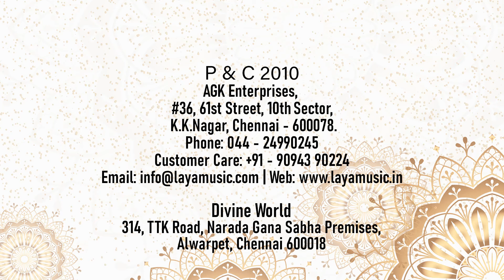Balameera Chandra - Varnam Karunai Seirhe - Ragam: Sankarabaranam_Talam: Adi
Balameera Chandra  an eminent Bharathanatyam Composer and Dancer composed this Bharathanatyam Dance Songs.  It is an extra-ordinary piece of Classical Dance and the Dancer’s delight to perform to this songs. Balameera Chandra also is a well versed Harikatha exponent and her Sita Kalyanam and Rukmini Kalyanam are the best ever Harikathas.
Bharathanatyam is a Classical Dance form of southern India. Refinement is the essence of Bharatanatyam’. Bharatanatyam is a major form of Indian classical dance that originated in the state of Tamil Nadu. It is one of eight forms of dance recognized by the Sangeet Natak Akademi  and it expresses South Indian religious themes and spiritual ideas, particularly Shaivism, Vaishnavism and Shaktism.  Bharatanatyam's theoretical foundations trace to the ancient Sanskrit text by Bharata Muni’s  Natya Shastra,. Its existence by 2nd century CE is noted in the ancient tamil epic Silappatikaram, while temple sculptures of 6th to 9th century CE suggest it was a well refined performance art by the mid 1st millennium CE. Bharatanatyam is the oldest classical dance tradition of India.
This Audio Visual contains the Songs of Bharathanatyam composed and sung by the Dance Expert Smt. BALAMEERA CHANDRA.